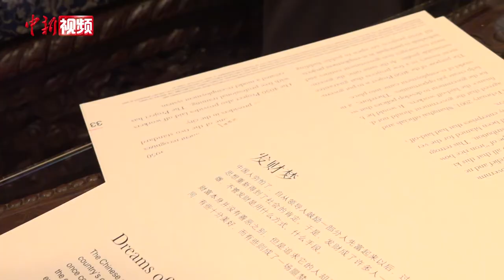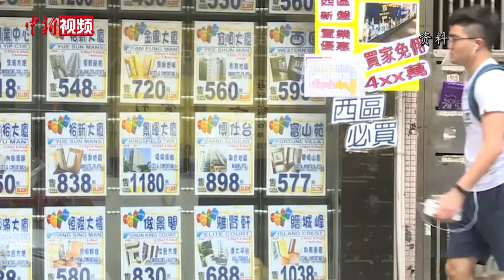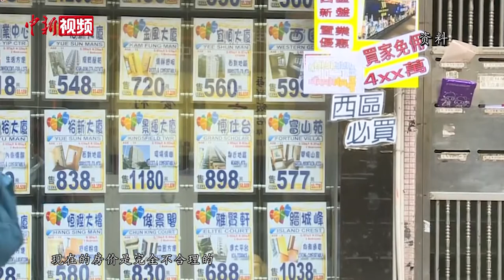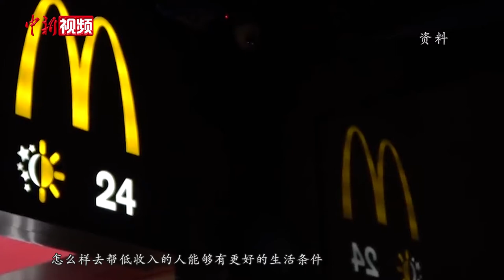专访罗康瑞：完善选举制度重要且及时 香港是时候重新出发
近日，瑞安集团主席罗康瑞在接受中新社记者专访时表示，香港社会近年来出现的一些困难，不只是政治问题，也涉及经济层面。包括楼价高企以及基层收入未得到改善等问题，对此，社会上累积了不少负面情绪，在外部势力的干预下，以政治的方式发泄出来。